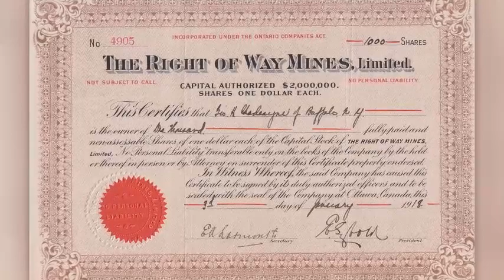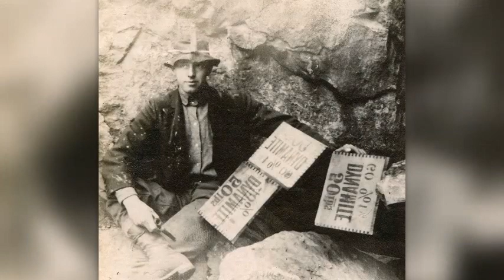The Cobalt Song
Cobalt is a town in Northern Ontario that, at one time, and for many years,  was the largest producer of silver in the world. It was a booming mining town, awash with people, silver and money. This song, written in 1910, reflects the swaggering, joyful, happening place that Cobalt was at the time. Now, all of the mines are closed and many former Cobaltans scattered around the world. People that have a connection to the Cobalt area are very proud of their heritage and are highly likely to break out into "The Cobalt Song" when more than one Cobalt resident or former resident meet together socially.